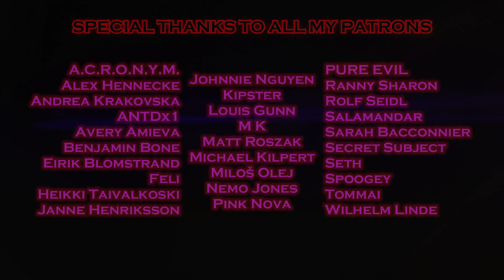Megaraptor - Undefeatable [Sonic Frontiers Instrumental]